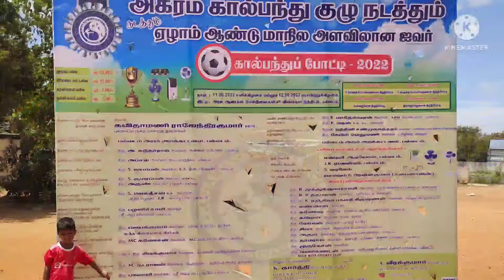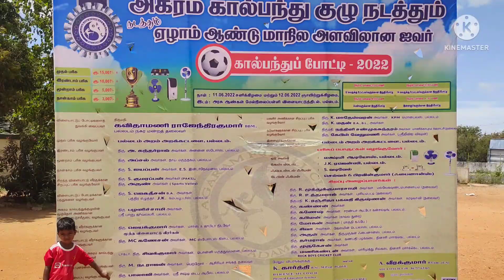அகரம் கால்பந்து குழு பல்லடம் ஏழாம் ஆண்டு விளையாட்டு போட்டி பரிசு வழங்கும் நிகழ்வு வாழ்க வளமுடன்...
அகரம் அறம் கால்பந்து விளையாட்டு போட்டி முதல் பரிசு இரண்டாம் பரிசு மூன்றாம் பரிசு